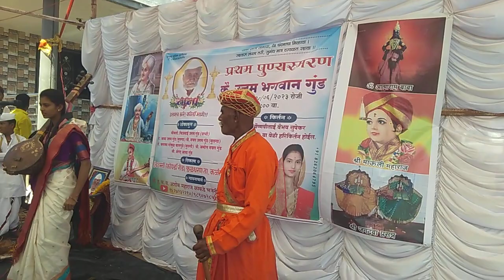आदर्श पिता उत्तम (नाना )गुंड यांच्या प्रथम पुण्यस्मरण निमित्त मार्मिक चिंतन ९८९०७२८७२१